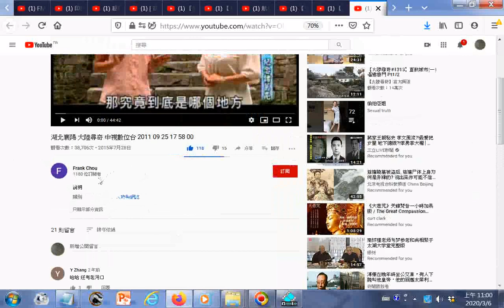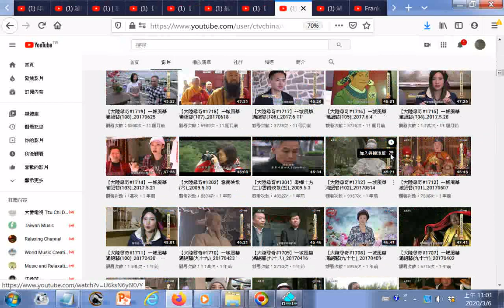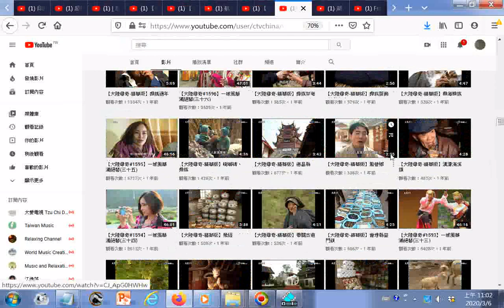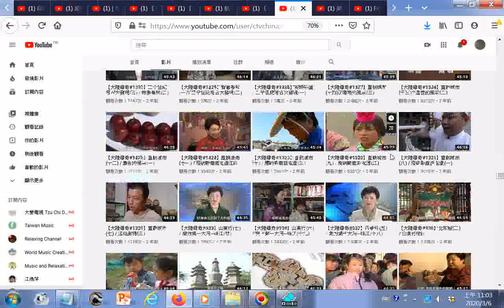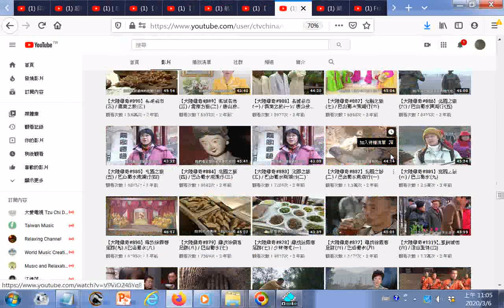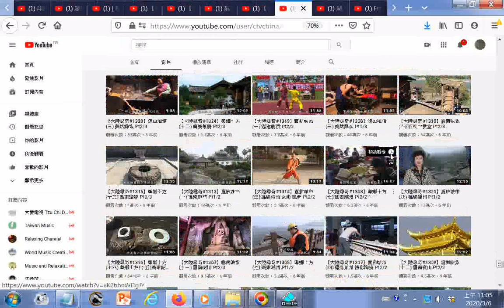瀏覽影片選集含1 湖北襄陽 大陸尋奇 中視數位台 2011 09 25 17 58 00 YouTube +【大陸尋奇】官方頻道 YouTube htm20200306+【大陸尋奇#1835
【大陸尋奇】官方頻道 筆者附錄: 有求孔孟聖道三寶心法就不枉費今生來世間。世間財世間用--生不帶來，死不帶去，或是給以後不相識的人用，但是得三寶心法卻能帶著走，在世能逢凶化吉、躲劫避難、改變命運，壽終能超生了死，離苦得樂，智者切莫入寶山而空手回。